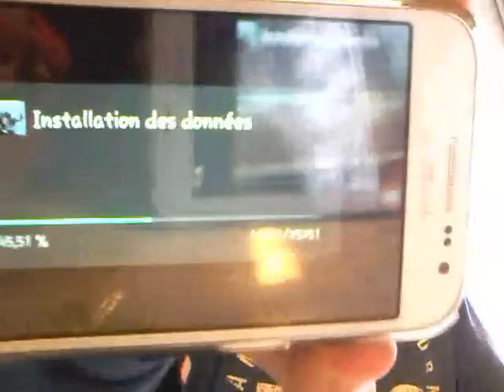NOUVEAU JEU EN EXCLU sur votre chaîne! !!!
Vaiglory est un très bon MOBA du style LoL mes qui se joue en 3 vs 3
Lien du jeu:
Mon Skype :
dylan messageon